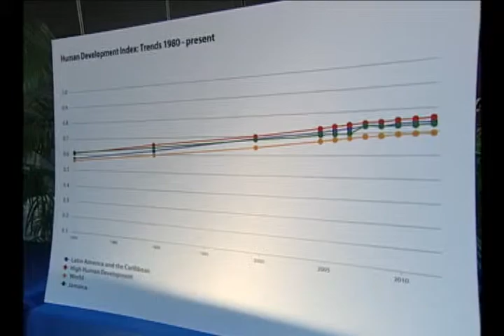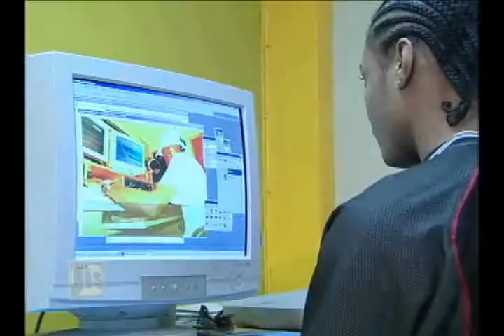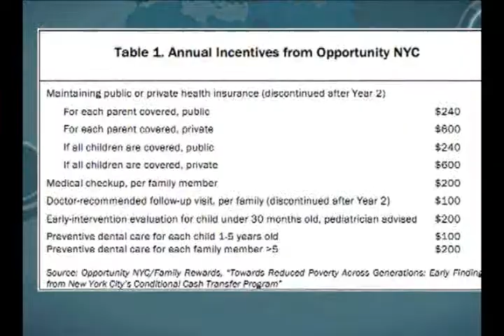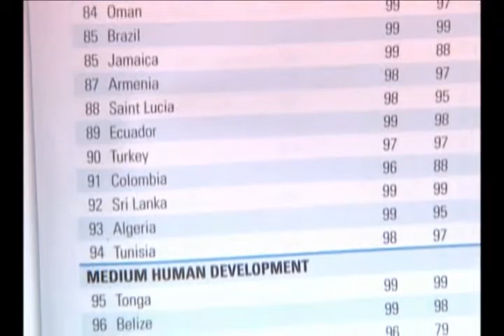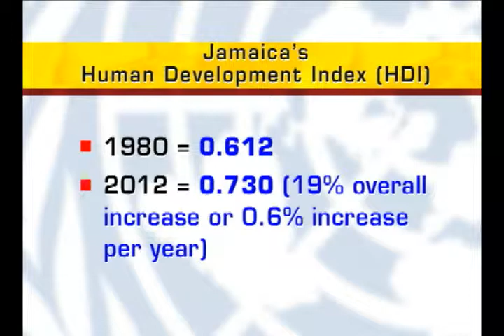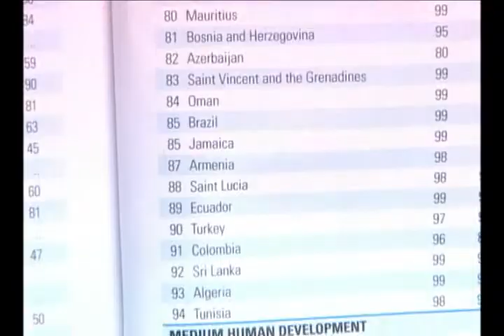UNDP THE RISE OF THE SOUTH